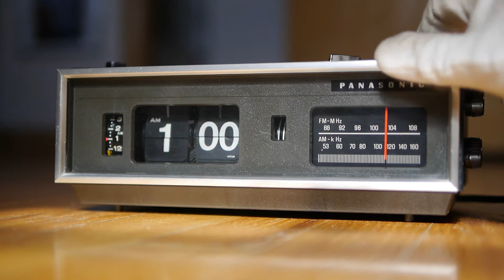Panasonic Flip Clock Vintage Radio RC 7021